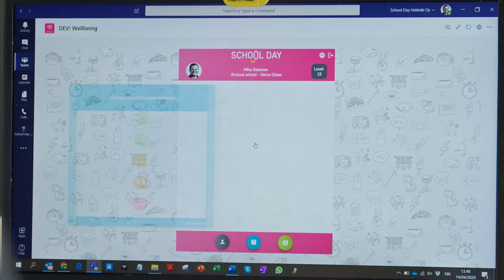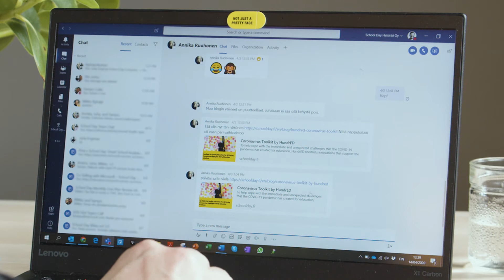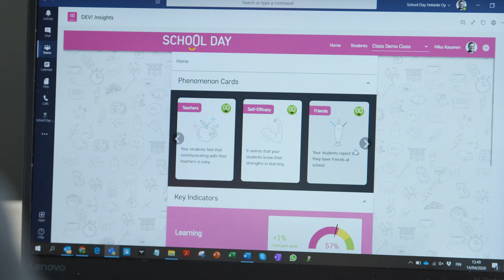Promoting Social & Emotional Wellbeing with School Day & Kuopio City Schools in Finland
Find out how School Day Wellbeing solution is promoting social & emotional wellbeing in Finland, at Kuopio city schools. Jukka Sormunen, Chief of General Upper Secondary Education in Kuopio, talks about the experiences and results with School Day Wellbeing solution and Microsoft Teams.